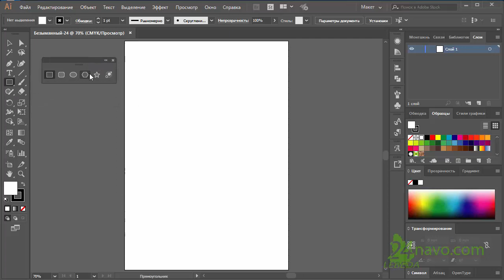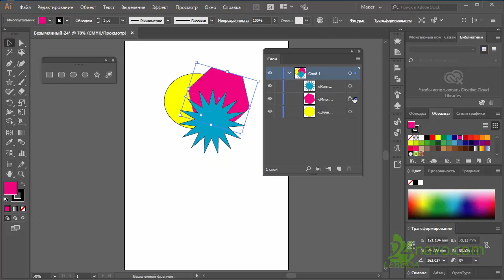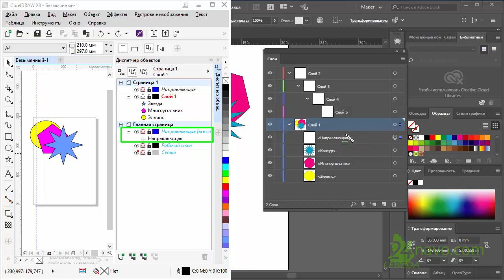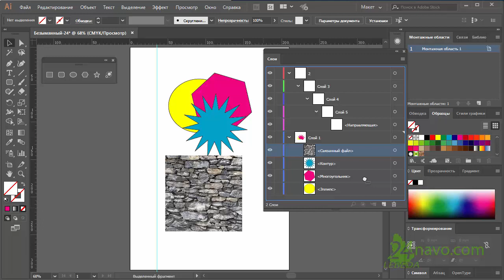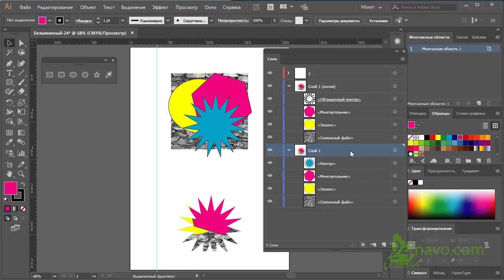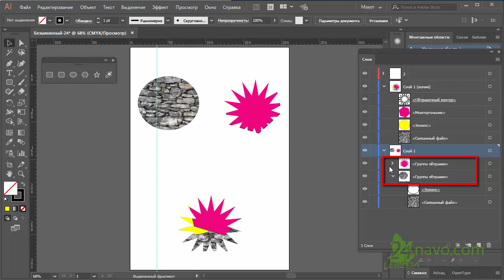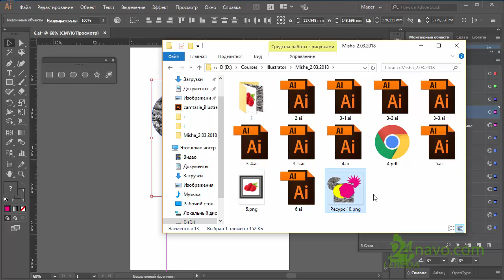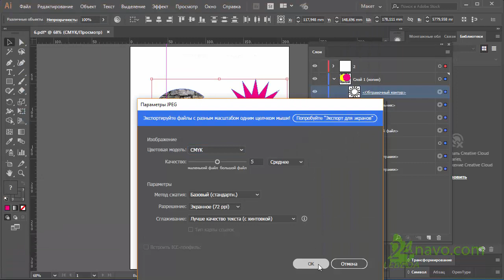ILLUSTRATOR Layers Слои 🏁 Обтравочная маска Clipping mask Как сделать маску Курс Обучение Урок 6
layers (англ.) - слои
clipping mask -  обтравочная маска
clipping (англ.) - вырезка, обрезание